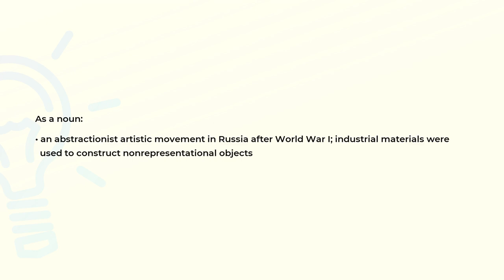What is the meaning of the word CONSTRUCTIVISM?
Definition and spelling of the word CONSTRUCTIVISM.

(00:00) Intro
(00:08) As a noun
(00:23) Spelling

As a noun (00:08):
• an abstractionist artistic movement in Russia after World War I; industrial materials were
  used to construct nonrepresentational objects